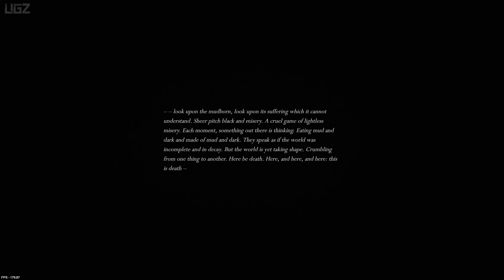Liminal Symptom - Underground World into the Dark | Survival Horror Game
Liminal Symptom is a survival horror game in early development featuring a deep story, a combination of weaponless horror and precarious combat, and levels that change when you die. We are currently looking for funding to make this game a reality!

Story:
You are a Mudwalker, a lowly creature born into an underground world and infected by a mysterious inner voice leading you into the dark. The ruins of occult factories whisper but one truth: "A plant is like a mind — it forms a shape, an image."

PC Specs:
CPU: Intel 13900KS
Motherboard: TUF GAMING Z690-PLUS D4 (Wifi)
Cooler: DeepCool Liquid Cooler LT720 360mm 4th Gen Dual-Chamber Pump
Memory: Corsair Vengeance LPX Black 32GB DDR4
SSD: Samsung SSD 980 EVO NVMe M.2 (2TB)
Graphics card: Zotac GeForce RTX 4080 16GB AMP Extreme AIRO
Operating System: Windows 10
Monitor: LG 4K 32Inch